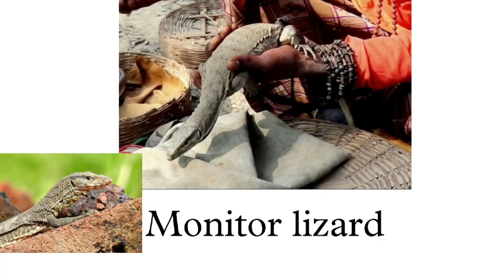Common but Illegal Pets in India || Snake charmer